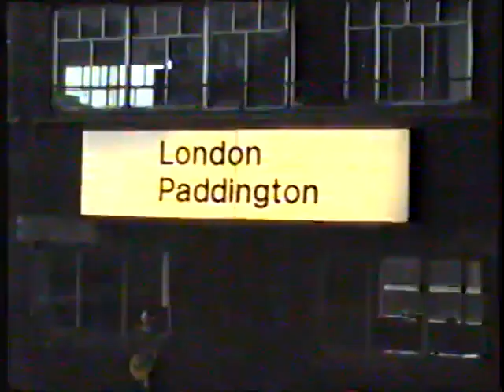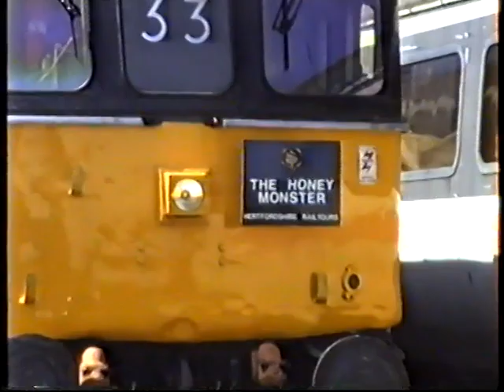British Rail-Honey Monster Railtour to MOD Kineton July 1995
A BR railtour upload now, some shots i took on Hertfordshire Railtour's 'Honey Monster' trip on 29 July 1995. We start at Paddington where we see the stock arrive behind a 47 with a pair of calss 33's dangling on the end. These were our main tour locomotives (plus later on 47 358 was attached to the other end), and we ended up in MOD Kineton, near Fenny Compton. Here we were allowed off the train and to wander around the stored stock in there. I filmed there and we see the Cromptons shunting around along with a couple of MOD locos plus shots of the stored stock (including an ex Merseyrail class 508, at the same time MR were claiming they couldn't increase the length of their trains as there was no stock available! Total lie. as this vid proves). We finish back at Paddington where the stock is removed off to Old Oak.